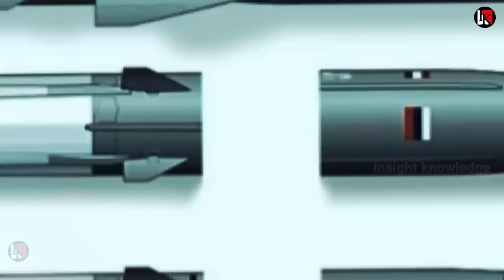1000 मिसाइल को भेजने की तैयारी रॉकेट फाॅर्स तैयार हुआ